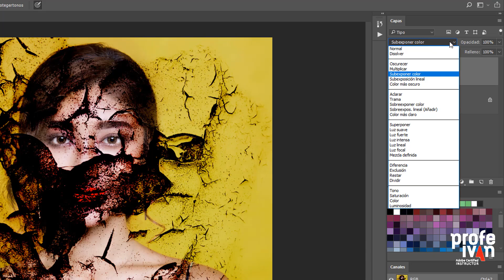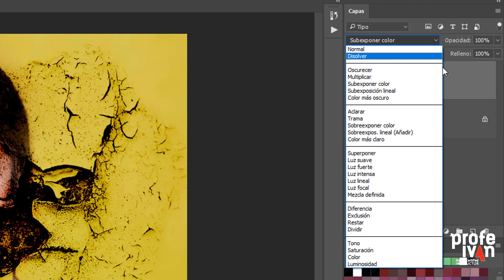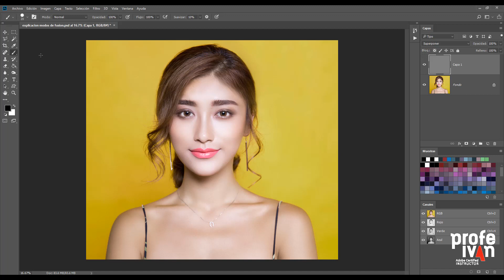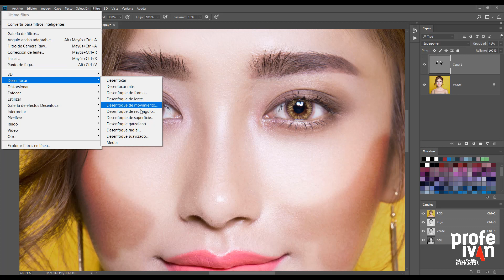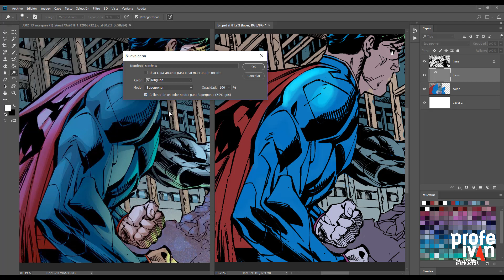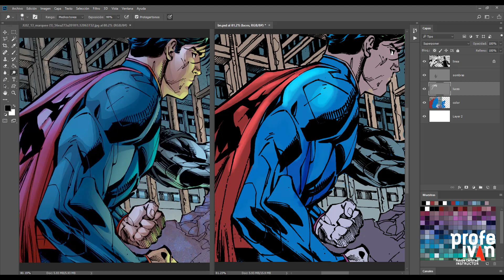Técnica profesional para colorizar comics en Photoshop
Esta es una técnica de un reconocido colorista de DC Comics. Lo mejor es que el trabajo de añadir luces y sombras, solo requiere una capa en gris y pintar con blanco y negro y la herramienta Pincel. Incluye una explicación de los modos de fusión en Photoshop.

¿Te gusta cómo aprendes? Inscríbete en mis cursos de InDesign:
Diseño Editorial Avanzado con InDesign

Consultorías en gestión de color, flujos editoriales, creación de epubs, creatividad con Photoshop e Illustrator: escribe a profe.ivan[at]Gmail.com